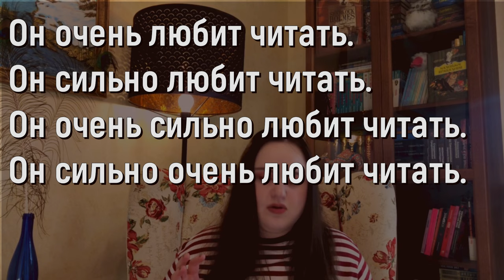Duolingo Русский - Урок 7. Родительный падеж и пунктуация в русском языке.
00:00 Вступление / Introduction
01:06 Я люблю - мне нравится / I love it - I like it / J'aime - me plait
04:07 Родительный падеж (ещё один вариант использования) / Genitive (another way of use) / Génitif (une autre façon d'utiliser)
06:28 Пунктуация и запятые в русском - несколько правил / Punctuation and commas in Russian - a few rules / Ponctuation et virgules en russe - quelques règles
13:21 Конец / The end / La Fin

Кто я? Меня зовут Мария. Я делаю видео для изучающих русский язык и интересующихся Россией с субтитрами на английском, французском и русском. На моём канале вы можете найти видео о грамматике и лексике русского языка, полезные советы по изучению русского языка, а также влоги о жизни в России и её истории.

! Друзья, субтитры на английский и французский переводятся автоматически. У меня не всегда есть силы и время вычитать их все. Я буду благодарна, если вы сообщите мне об ошибках.

Нельзяграм @maria_avec_amour